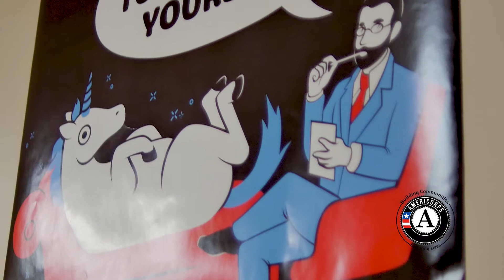Join AmeriCorps Today!